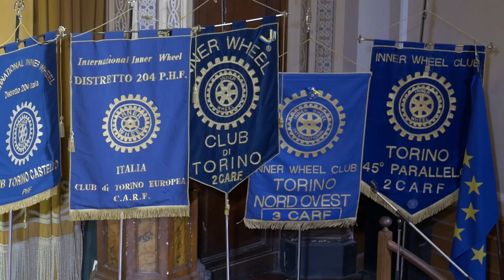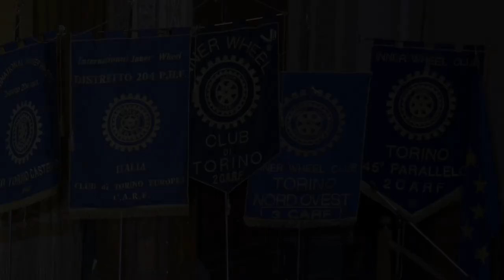Inner Club Baretti Cantabile 2022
Concerto organizzato dai cinque INNER CLUB di Torino, a favore delle associazioni Baretti e Cantabile, per la promozione delle attività musicali per i bambini i ragazzi e i giovani.
Torino, teatro S. Giuseppe, 10 gennaio 2022.